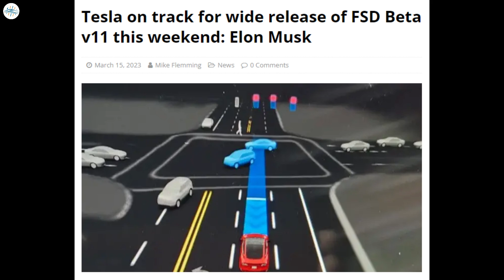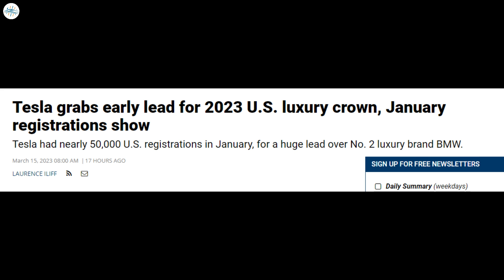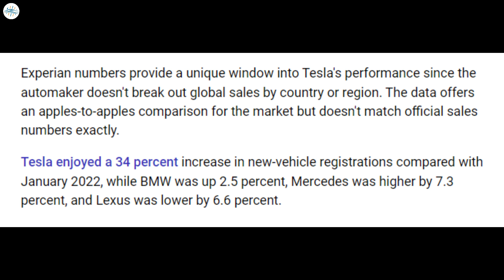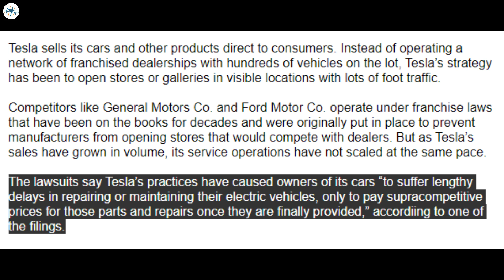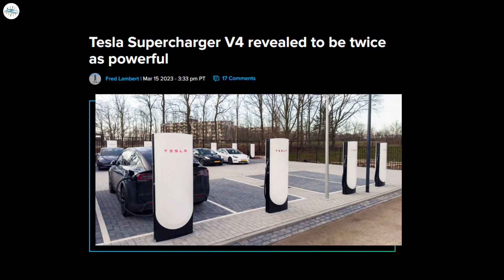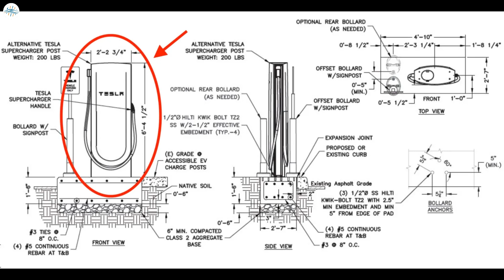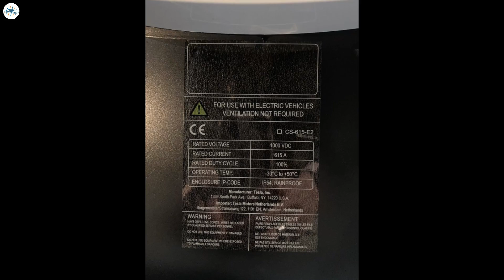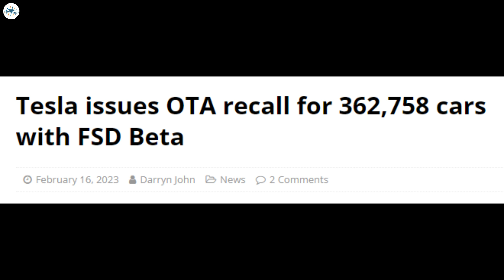Tesla Launches New Superfast Chargers & More Updates!